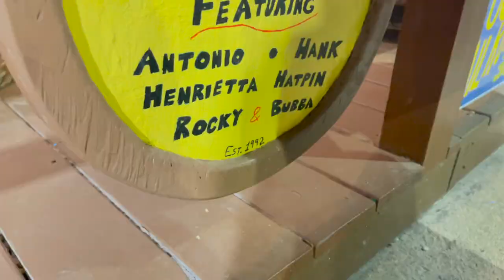The Man & Dog: 30th Anniversary - TV SPOT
Edited by Alex Corson